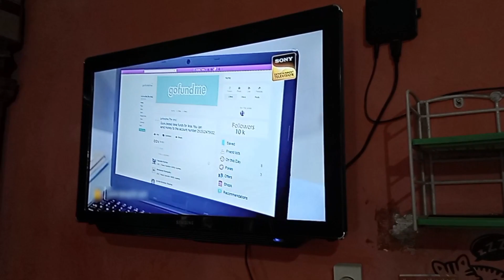167 Malai body mehmanon ko bahut pasand I 😁